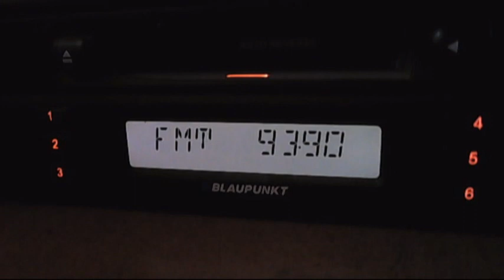fm dx trt-fm amasya dx in central bucharest 13:11